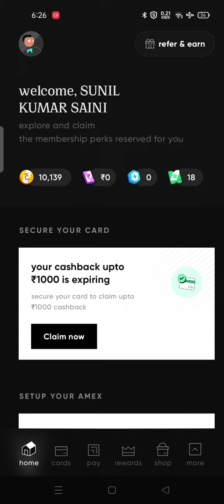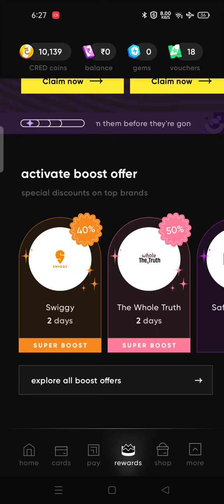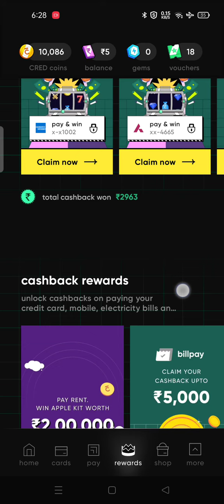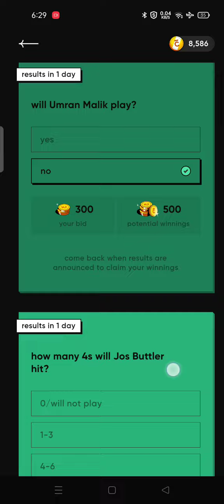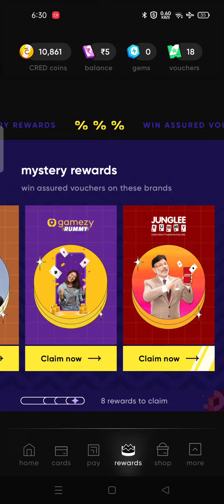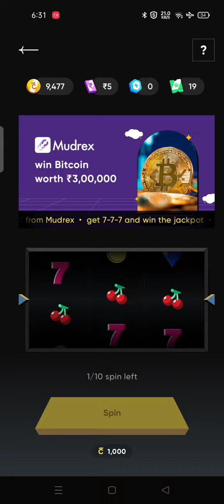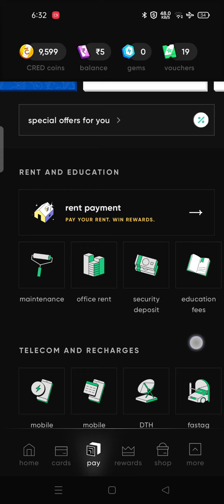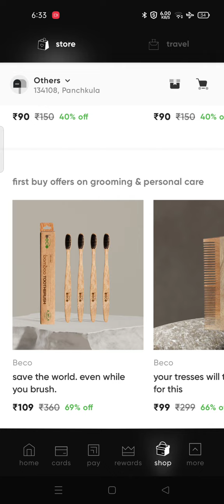CRED Application Jackpot Offer 6 July 22 // Win Assured Cashback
________________________________________________Hi! I am sending you upto Rs. 250 towards your credit card bill this month. Sign up on CRED using this link and claim a cashback and other rewards when you make a payment of minimum Rs. 1000. Hurry, this link of CRED expires in 48 hours.